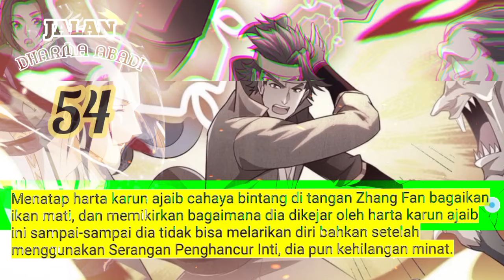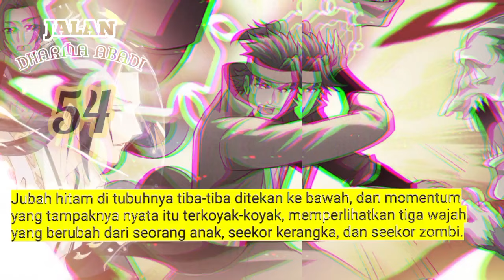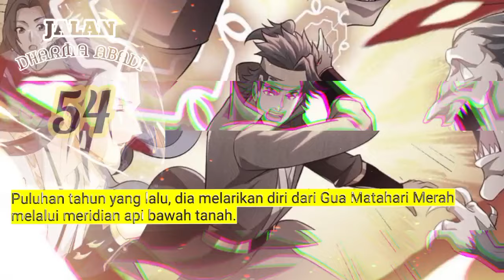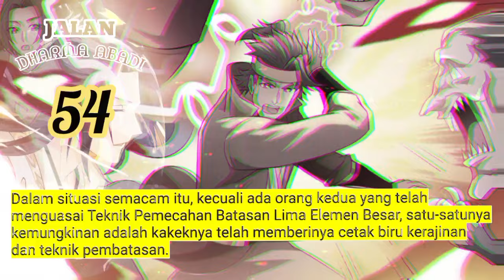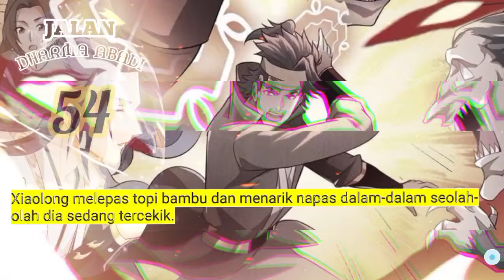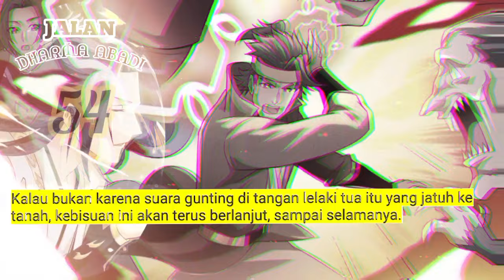Jalan Dharma ABadi season 54